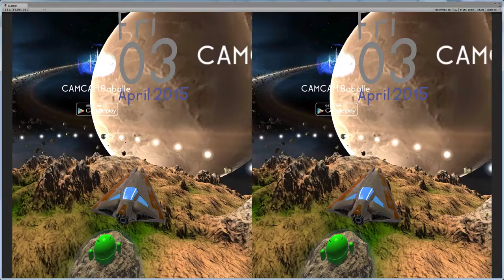APP8DAY dragon egg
Ü